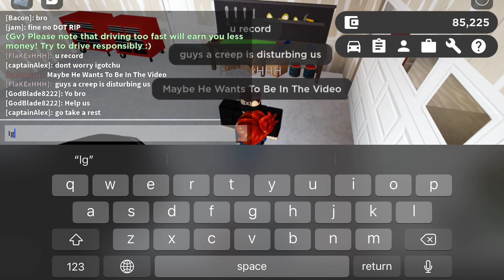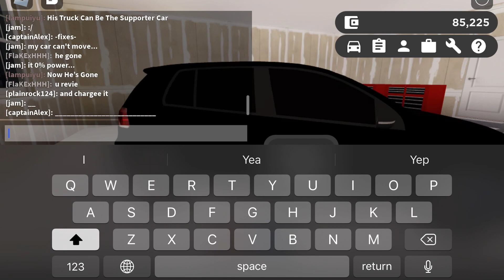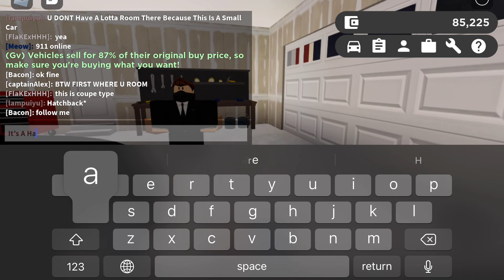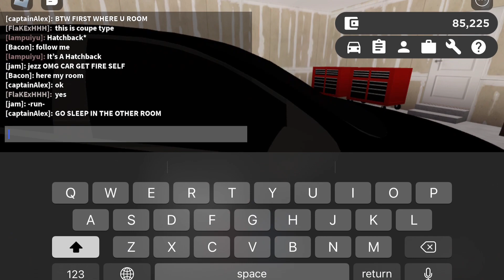VW Golf R Review (Roblox Edition)